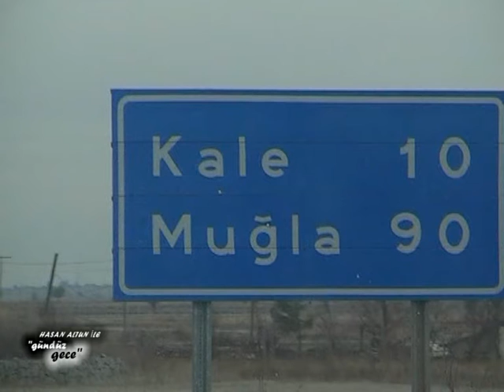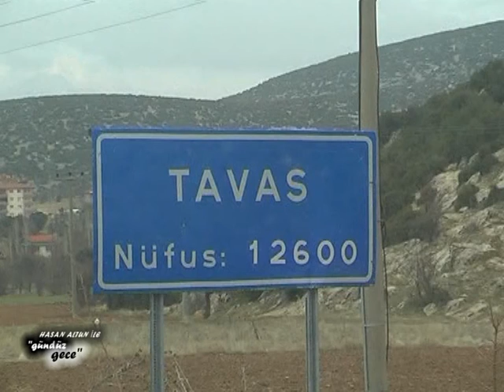hasan altun ile gündüz gece denizli yeni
kentlerin en güzel tanıtımı insanların sevdalarını türkülerle anlattığı Hasan Altun ile gündüz gece denizli yeni